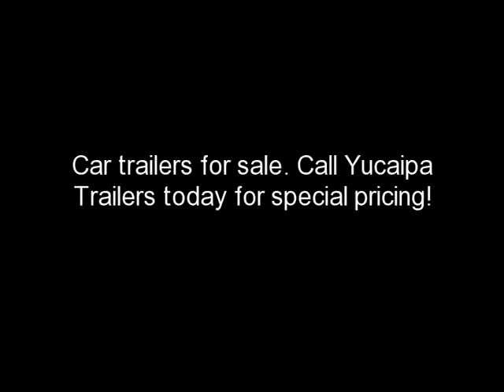8x16 Open Car Trailer for sale / / YTC Trailers